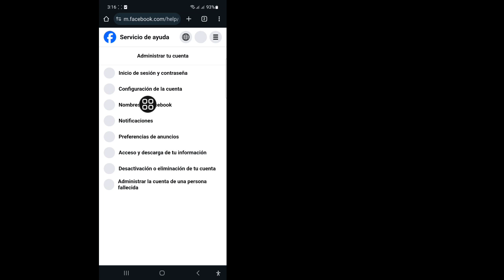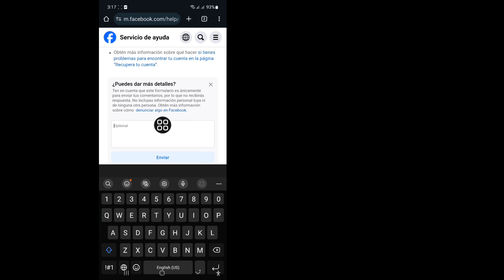Cómo desbloquear una cuenta de Facebook - 2024 | Arreglar su cuenta ha sido bloqueada Facebook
En este video te mostraré Cómo desbloquear una cuenta de Facebook - 2024 | Repare su cuenta de Facebook ha sido bloqueada. Sigue viendo el vídeo hasta el final. Es un proceso muy sencillo que sólo lleva unos momentos.

 Aprenderá Cómo desbloquear una cuenta de Facebook - 2024 | Repare su cuenta de Facebook ha sido bloqueada, siga las instrucciones en pantalla para aprenderlo.